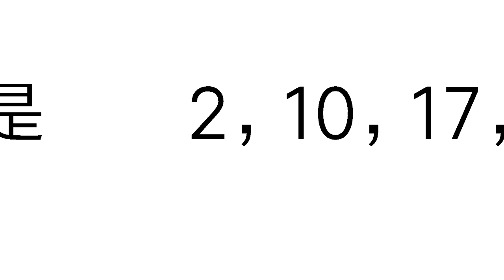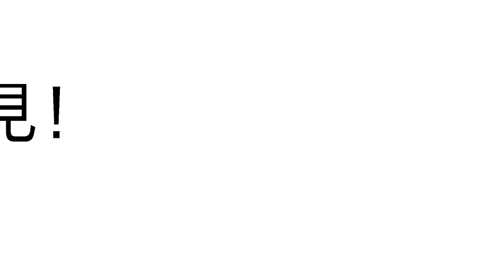1月20日今彩539必勝心水號碼